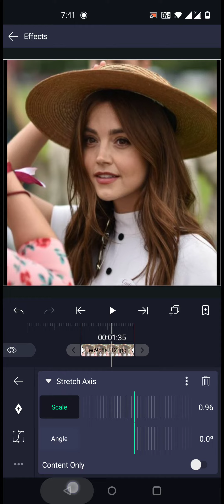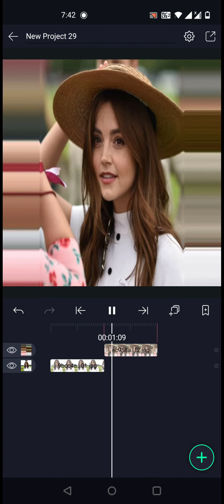Simple stretch transition on Alight Motion